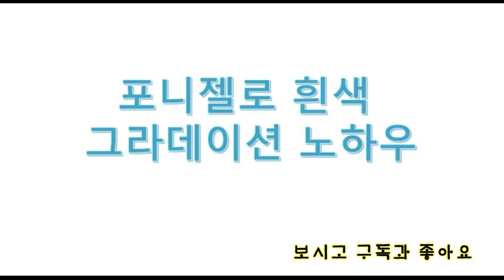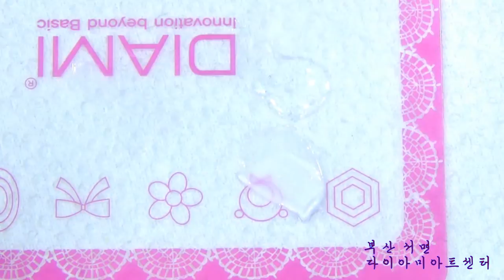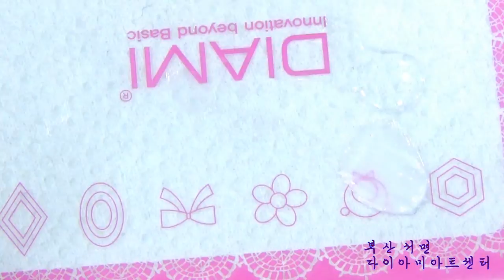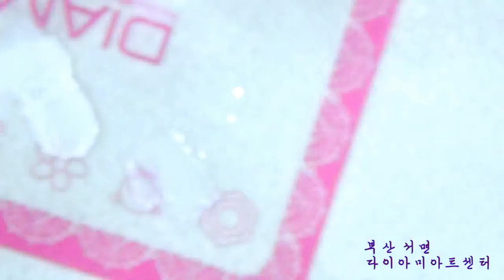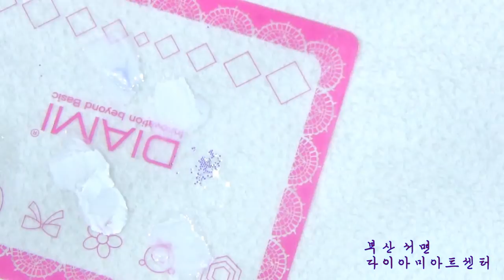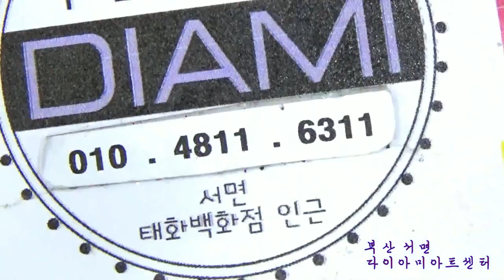[부산다이아미]포니젤로 흰색 그라데이션 노하우